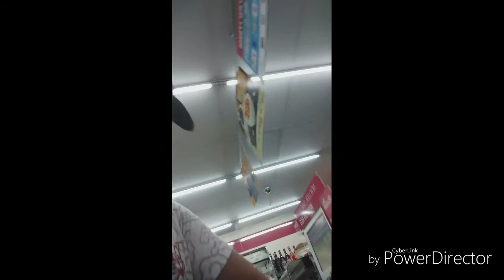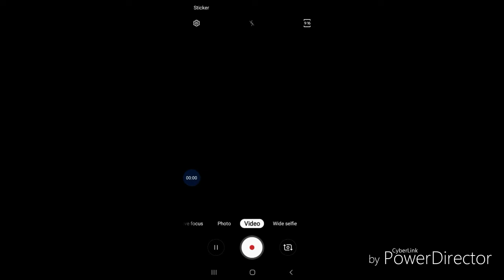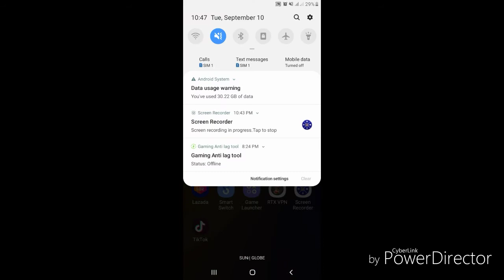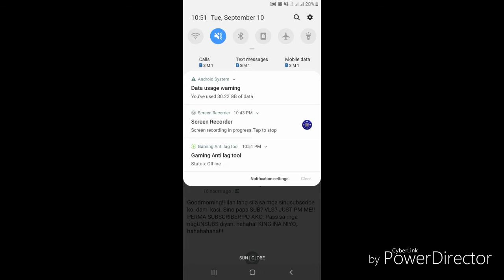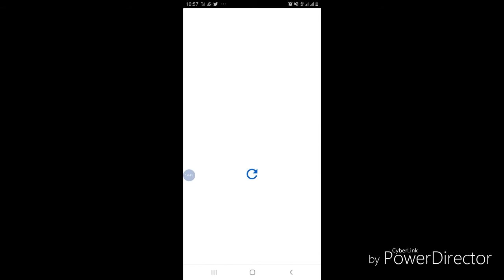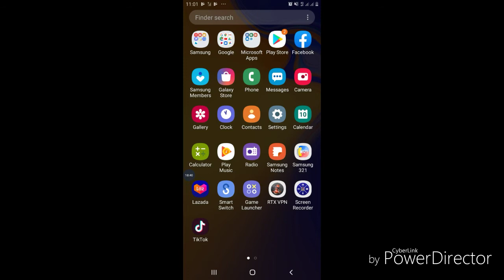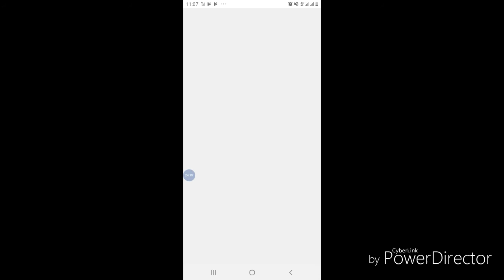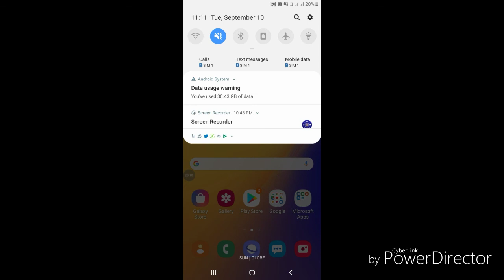30gb ba gusto nyo sa halagang 50 pesos watch to..